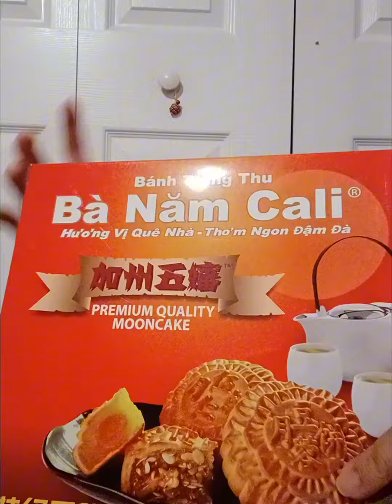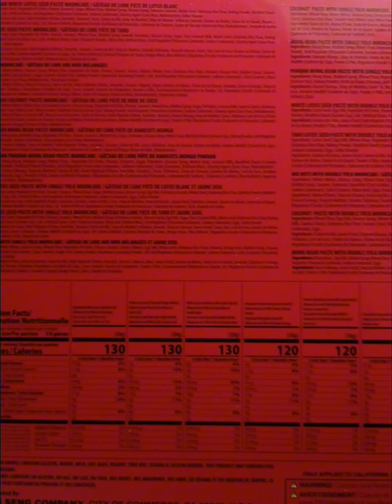Jom unboxing kuih bulan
Hi Fam!
Hari ini kita unboxing mooncake daripada tuan rumah. Kami terima mooncake gift ini last week tapi baru ada kesempatan untuk unboxing.

We received a box of mooncake from our landlord last week. We never bought a mooncake because it is expensive. This one usually costs $20-$30 depending on the flavor and where it came from.Today, I am going to unboxing and eat it.🤭
The mooncake we got is lotus seed with yolks. Matt doesn't eat mooncake but Jonathan do.

Terima kasih menyokong kami, Kita2 juga baini.